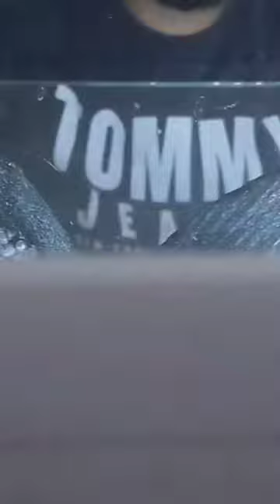Aquarium making aquarium plants rocks.aquarium plants .